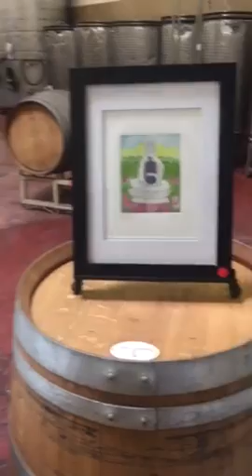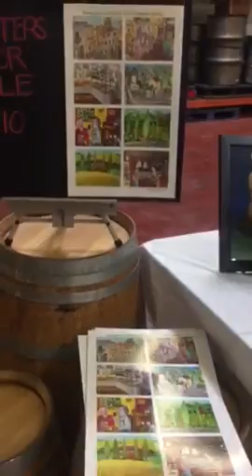SuzyMandelCanter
Suzy Mandel Canter
Art Show at Camarillo Custom Crush Winery in Camarillo, California  on June 11, 2017